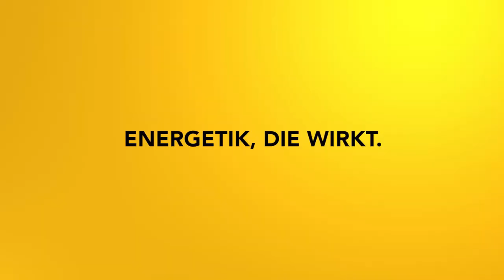Leichtigkeit in der Arbeit und bei Verpflichtungen - Impulsmeditation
Bist du oft lustlos oder fehlt dir die Leichtigkeit in deinem Arbeitsalltag? Dann ist diese Meditation genau richtig für dich!

2002 hat er seine Leidenschaft zum Beruf gemacht und er begleitet seitdem hunderte Klienten in Seminaren, Einzelsitzungen und auch online.